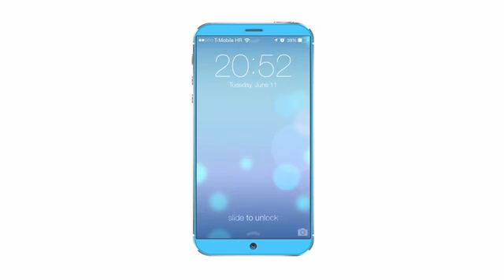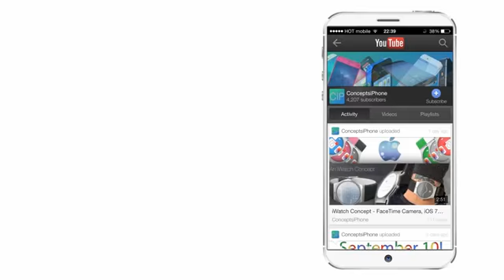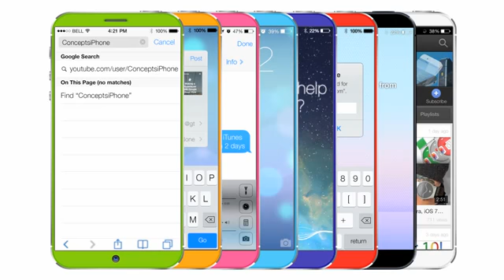iPhablet iPhone 6 2 Concept